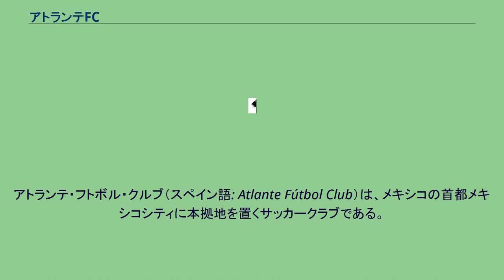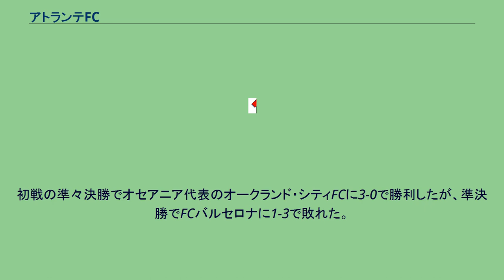アトランテFC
キンタナ・ロー州のスポーツ
アトランテ・フトボル・クルブ（スペイン語: Atlante Fútbol Club）は、メキシコの首都メキシコシティに本拠地を置くサッカークラブである。
1916年12月8日に創設。
1943年に始まったプロリーグに最初から参加したクラブのうちの一つである。
1946-47シーズンにリーグ初優勝。
1983年にCONCACAFチャンピオンズカップを制し初の国際タイトルを獲得した。
1992-93シーズンに2度目のリーグ優勝。
2007年5月14日、観客数の減少のためメキシコシティからカリブ海沿岸のリゾート地カンクンに本拠地を移した。
2007前期リーグでは予選ラウンドを2位で通過し、決勝ラウンドではクルス・アスル、CDグアダラハラ、クルブ・ウニベルシダ・ナシオナルを破り3度目のリーグ優勝を果たした。
2008ー09シーズンにCONCACAFチャンピオンズリーグを制し、2009年12月のFIFAクラブワールドカップに出場。
初戦の準々決勝でオセアニア代表のオークランド・シティFCに3-0で勝利したが、準決勝でFCバルセロナに1-3で敗れた。